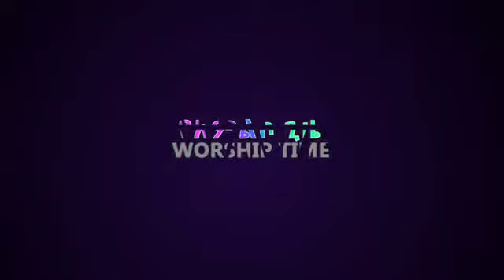አበቃለት ህይወቴ ብዪ ነበር ይትባረክ ታምሩ Yitbarek Tamiru WORSHIP GLORY OF GOD TV Ethiopian Gospel Song360p